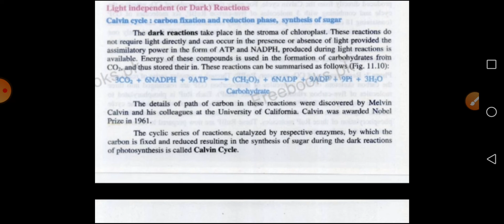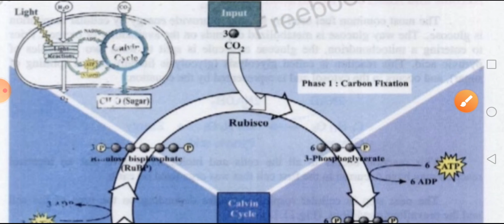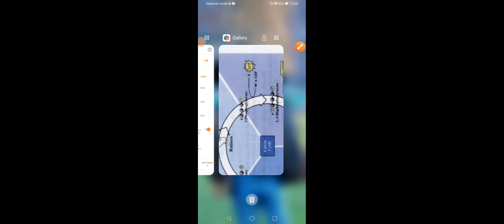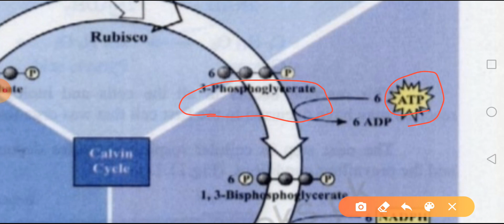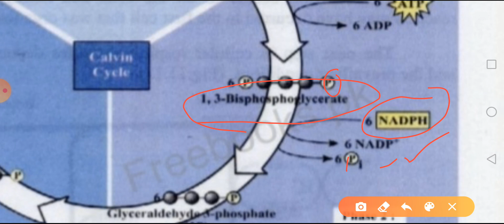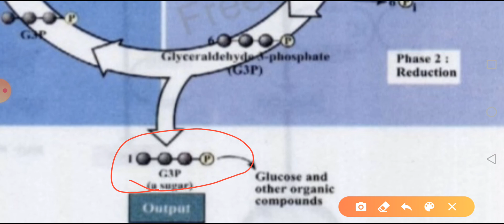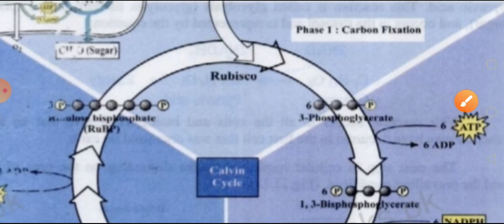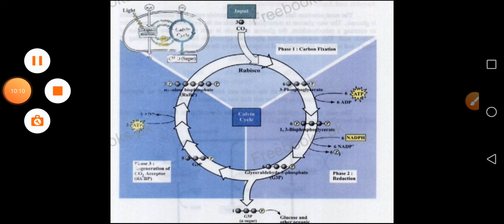Chapter 11 lecture 6